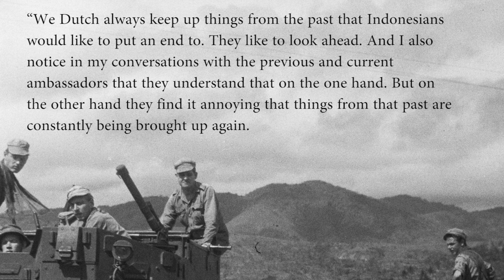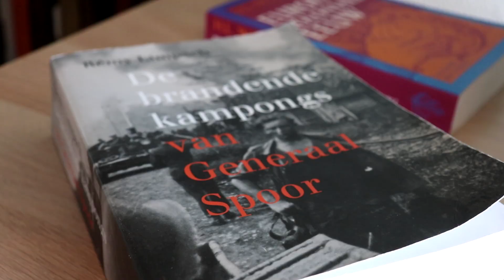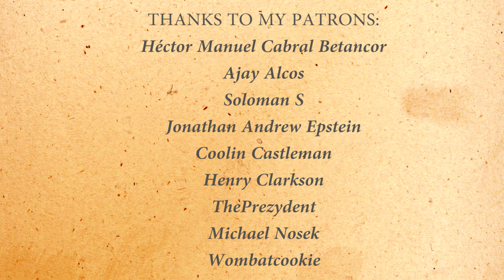Should the Netherlands Apologize for the Colonization of Indonesia?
Should the Netherlands Apologize for the Colonization of Indonesia? The Dutch East Indies has a long history. How did Indonesia got its independence? In 1799 the VOC went bankrupt. After the Napoleonic Wars and the British Invasion of Java (1811) the Dutch state took over its overseas possessions. From 1816 the Dutch East Indies was declared. It is here the history of the Dutch East Indies begins. The Dutch implemented indirect rule to govern the Dutch East Indies. Also the cultivation system (cultuurstelsel) was applied which came down to ruthless exploitation of Javanese farmers. Later this system was replaced. Over the course of the 19th century the Dutch undertook many bloody colonial wars to pacify the Indonesian archipelago. From 1900 the Dutch implemented the ethical policy (ethische politiek) to improve the welfare of the local population. In 1942 the Japanese conquest of the Dutch East Indies took place. Indonesia during WW II was under Japanese occupation. After Japan surrendered the Indonesian War of Independence (Politionele Acties) started. In 1949 the sovereignty transfer (soevereiniteitsoverdracht) took place. Indonesia thus became independent in 1949, although the Indonesians had declared themselves independent in 1945.
History Hustle at Home presents: Should the Netherlands Apologize for the Colonization of Indonesia?

SOURCES
– Oud-minister: ‘Indonesië zegt: hou eens op met excuses’, Algemeen Dagblad (22 February 2020).
– Exhibition 'Dossier Indië', Thom Hoffman, Wereldmuseum Rotterdam.
– De Minnemoer van het Moederland - Slavernij in Nederlands-Indië, Annemare van Bodegom (8 maart 1998).
– De brandende kampongs van Generaal Spoor, Rémy Limpach (2016).

Japanese soldier in World War 2

SOUNDS
Freesound.org.